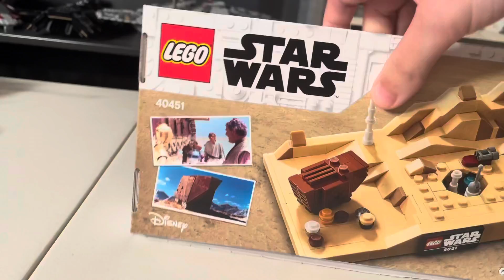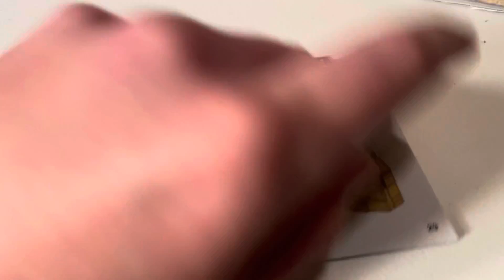Lego Star Wars 40451 Tatooine Homestead Review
My Review of Lego Star Wars 40451 Tatooine Homestead